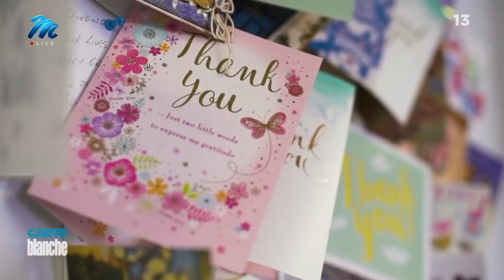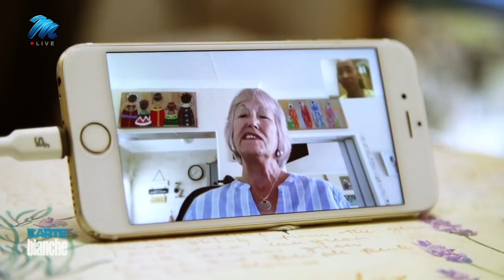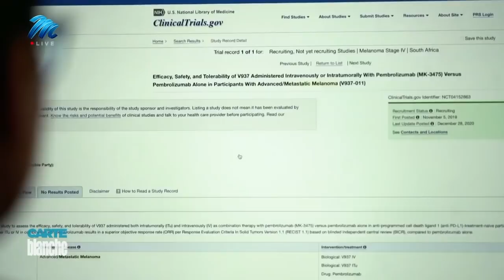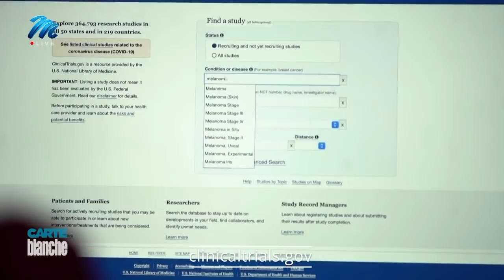The Living Trials – Cancer Immunotherapy Takes Off | Carte Blanche | M-Net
For over 150 years, doctors have tried to stimulate the body’s immune response to cancer. Few science breakthroughs can be as encouraging as finding a treatment for cancer that literally turns terminally ill patients away from death’s door. It was discovered by doctors James Allison and Tasuku Honjo who were awarded the 2018 Nobel Prize in Physiology for their work. Now, living trials are being conducted, right on the doorstep of South African patients who once thought their lives would soon be over. Carte Blanche meets the inspirational team.